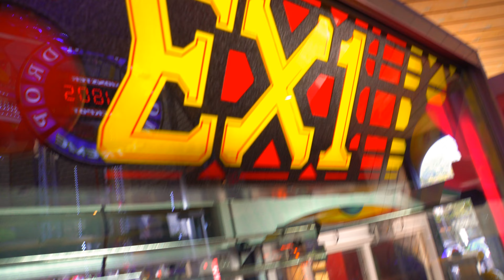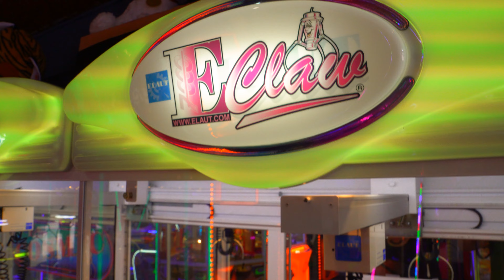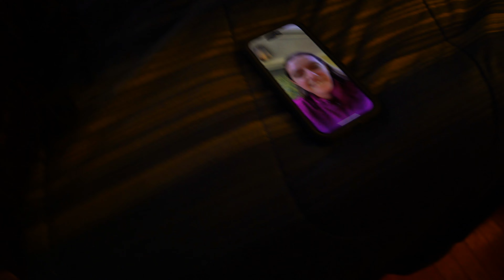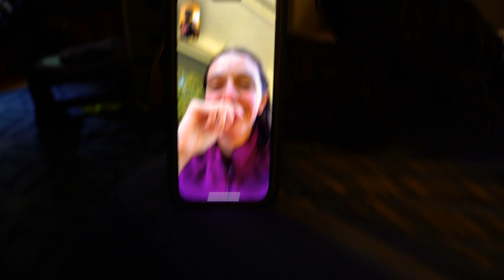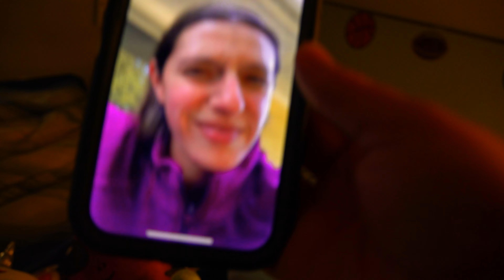Playing the Rigged the Elaut Claw Machines!!!